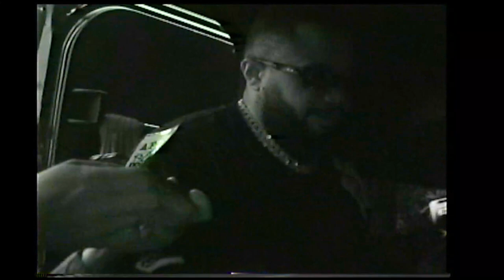Quando o Gordo salvou o Brasil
quando o Tomorrowland Brasil foi cancelado e milhares de pessoas ficaram na chuva eu ​​sabia que a TARAKA São Paulo era necessária... esses são os bastidores de tudo!

Shot & Edited: Ivan Amet Achao Acuna